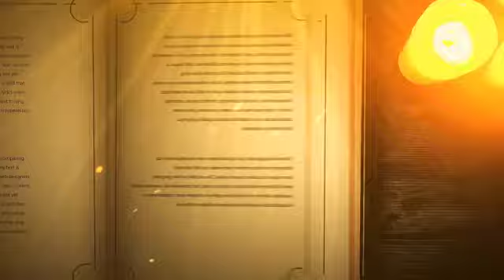Evde Kal Kitap Oku! | Gönül Kuşu - Michal Snunit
EvdeKal Kitap Oku!

Çocuk edebiyatının seçkin eserlerini diasporadaki gençlerimiz sizler için tanıtıyor.

Almanya'dan Tuğçe Yiğiter, Michal Snunit'in "Gönül Kuşu" kitabını tanıtıyor.